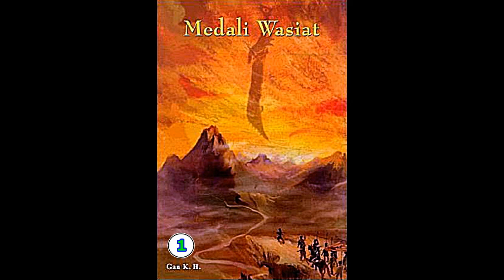Seri Cerita Silat Medali Wasiat Jilid 1 Karya Chin Yung Jin Yong